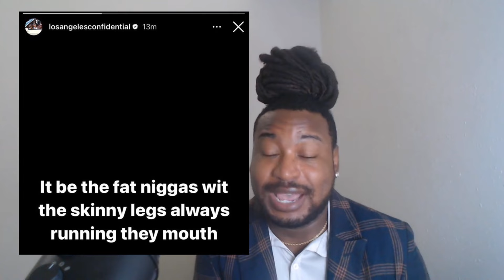🔴The Game VIOLATES Rick Ross Over Drake And Wants Smoke! 😳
The Game took to Instagram to take a jab at Rick Ross after celebrating over Drake’s seemingly last diss record to Kendrick which didn’t seem like enough! Is the next Rap Battle gonna be Rick Ross vs The Game? Who do you have winning if so?

The Town Welcomes You! Become a Member Of Gotham Now for Exclusive Perks and More!🗽🦇